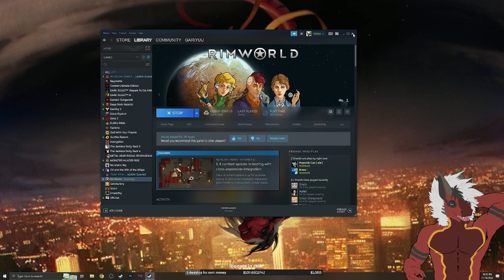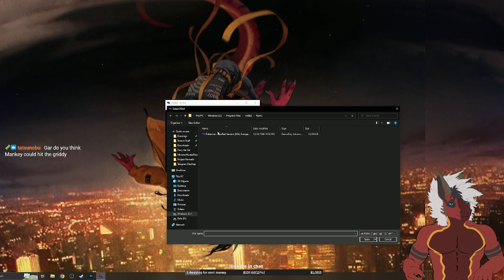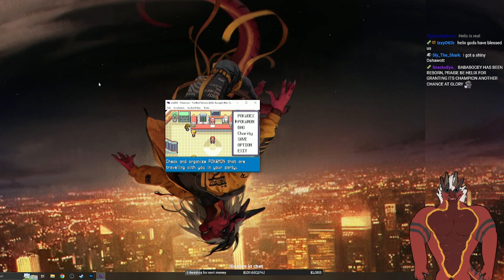November 14th 2022 RimWorld, Pokemon FireRed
This is the full vod from the stream on November 14th 2022.